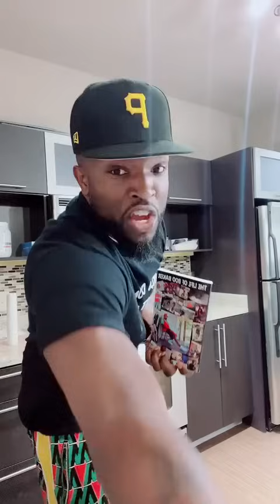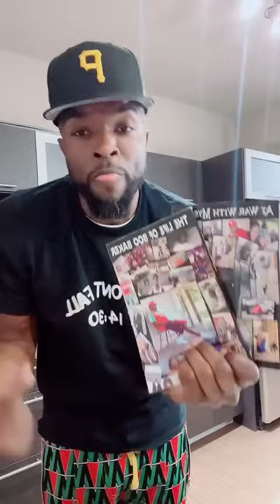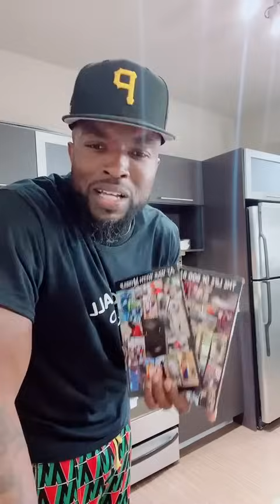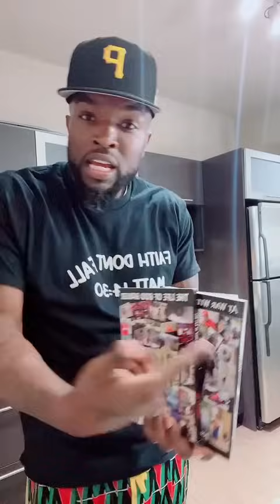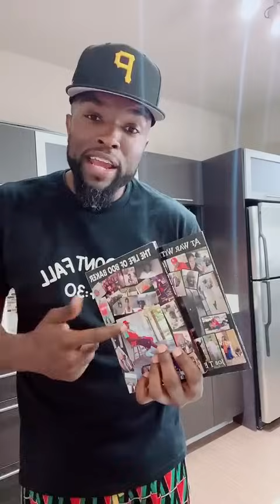IS THAT A BULLET HOLE!!!